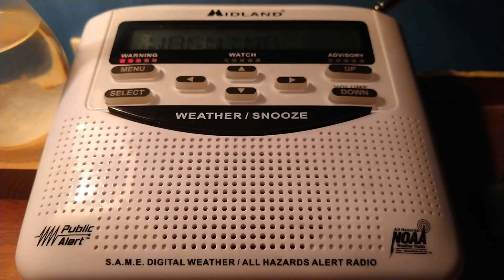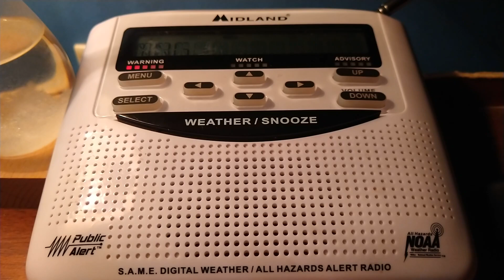Tornado Warning [EAS #714]